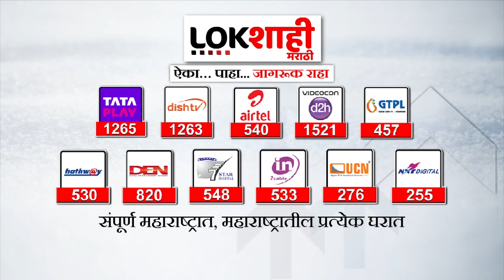BMC Khichdi Scam Case : खिचडी घोटाळाप्रकरणी संजय राऊतांच्या भाऊ संदीप राऊतांची चौकशी होणार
BMC Khichdi Scam Case : कथित खिचडी घोटाळ्याप्रकरणी संजय राऊत यांचे भाऊ संदीप राऊत (Sandeep Raut) यांच्या खात्यात पैसे आल्याचा आरोप त्यांच्यावर ठेवण्यात आला आहे.

BMC Khichdi Scam Case: Sandeep Raut's brother Sandeep Raut has been accused of receiving money in the account of the alleged khichdi scam.